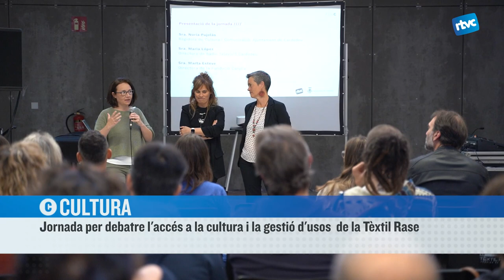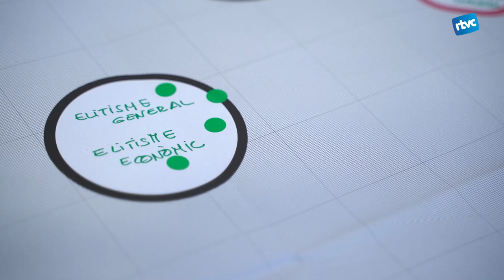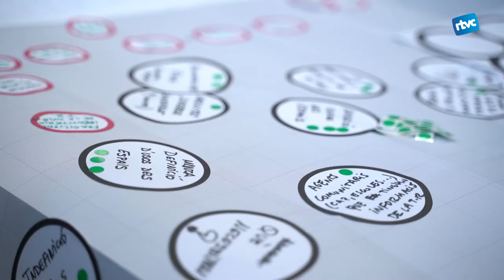Jornada Mutare a la Tèxtil Rasse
La gestió de l’espai de la Tèxtil Rase, la nova fàbrica de cultura, és a data d’avui un tema de debat. Més enllà de la gestió del propi espai, des de l’Ajuntament es planteja el repte de cóm fer accessible a tothom la cultura i cóm fer que la ciutadania s’apropi a l’equipament com a nucli de gestió cultural. La jornada Mutare al Territori, organitzada per Ràdio Televisió Cardedeu, l’Ajuntament i la Fundació Carulla, ha volgut posar sobre la taula tots aquests qüestionaments amb la participació de diverses entitats i professionals de la cultura.